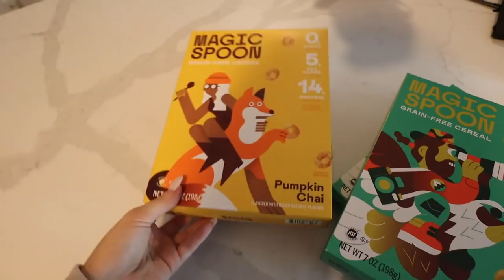VLOG: nail DISASTER, sephora and set active haul, new pilates studio in dallas & jess moves!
Dallas vlog! new pilates studio, nail disaster, sephora and set active haul